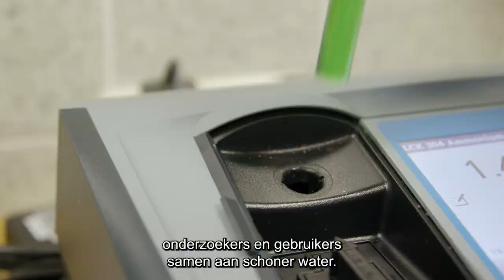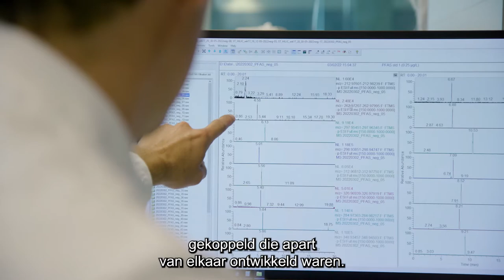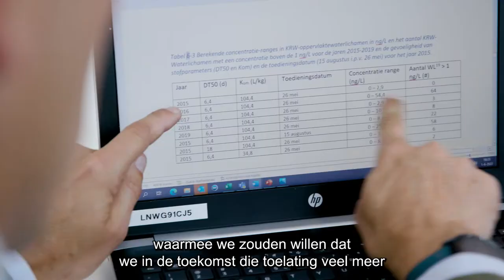Waterkwaliteit | Kennisimpuls Waterkwaliteit, Diergeneesmiddelen (ondertiteld) | 2022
Over alle projecten zijn korte projectfilms gemaakt met de belangrijkste resultaten. het betreft: Brakke Wateren, Diergeneesmiddelen, Ecologie, Gedragswetenschappen, Gewasbescherming, Grondwater, Ketenverkenner, Nutriënten, Toxiciteit.

Meer weten over dit project? Ga naar